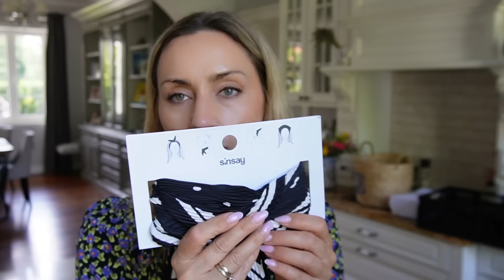SINSAY HOME DECOR | MISSPKPROJECT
Rzeczy, które pokazuje w filmie:)

Film powstał we współpracy z Sinsay.